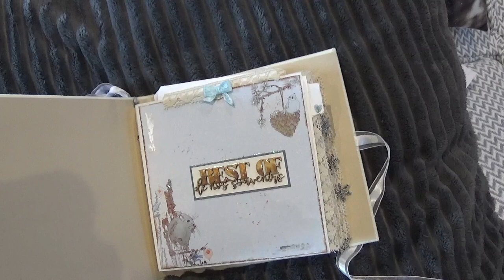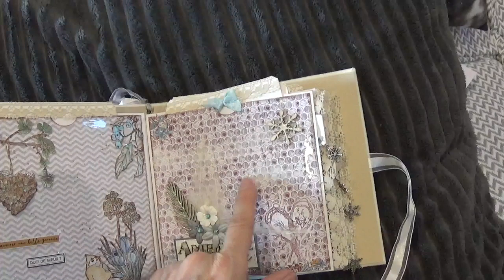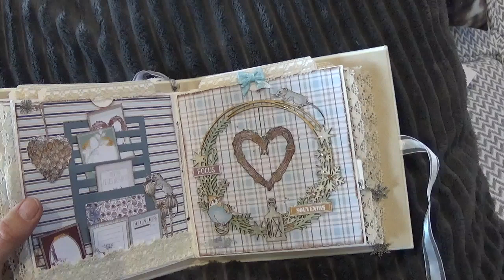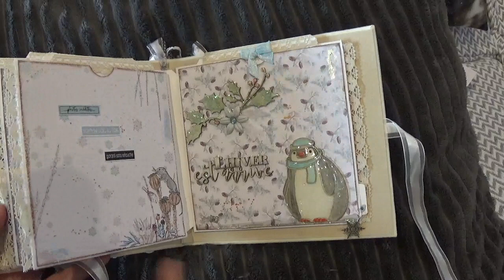Mini album enveloppes facile